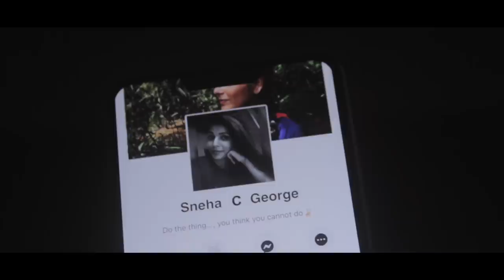DINGOLFI - Short Epic Risky Love | A Four Minute Fun Ride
Shot , Edited and Directed by Ajmal Sabu
Script by Sreeraj R , Vinayak Krishan R
Associate Director Fervin Baither
BGM Deepak Chandran Ganesh
Assistant Directors George K George, Athul
Associate Cinematographer Hanan
Assistant Cinematographer  Najmal Manjummal
Production Controller Jairam Ramakrishna
Camera Unit and Technical Support Camleeds.

Original Song : Ee thanalil Ithiri Neram  Song- Disco Disco

Cast
Jairam Ramakrishna,
Sneha Reji,
Abdulla Sabu,
Mini Chechi & Manu Chettan.